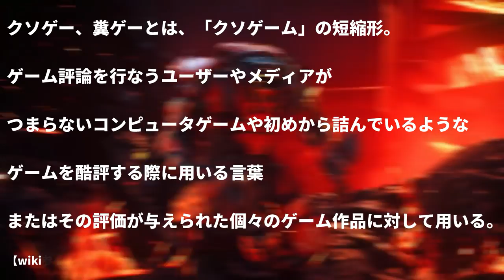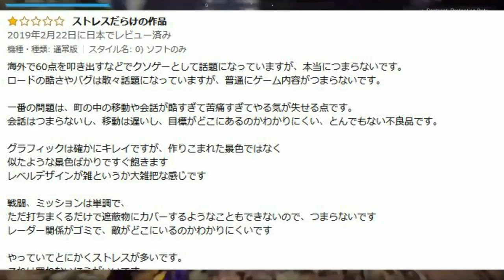糞ゲーすぎて炎上したゲーム ３選